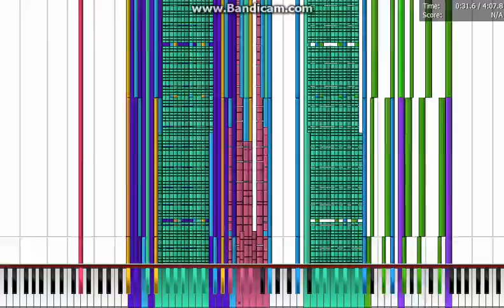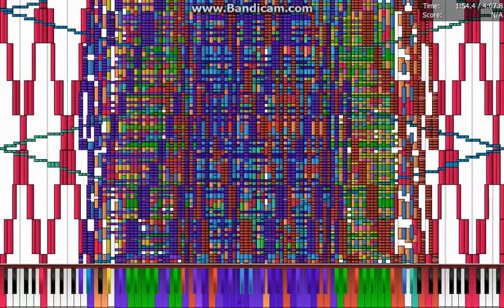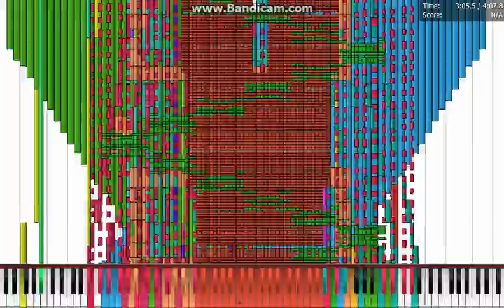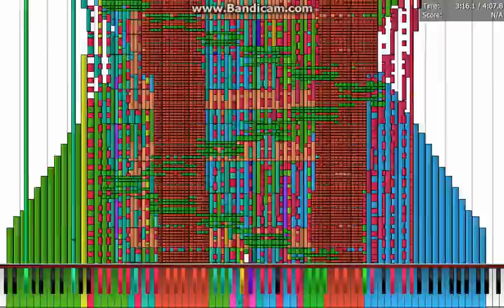[Reupload] Piano From Above: TSMB2 - 9K, 9,000,000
Bandicam skipped some of the lag... WHYYYY??!??!? XDD
This is the real one XD. My other video was absolutely rushed. I hadn't patched PFA with ReactOS, so the MIDI was played with the Windows 10 MIDI Mapper (which sucks) and I recorded without using the NVIDIA processor. I still lagged a bit at the two extremely powerful sections at the middle and the end.